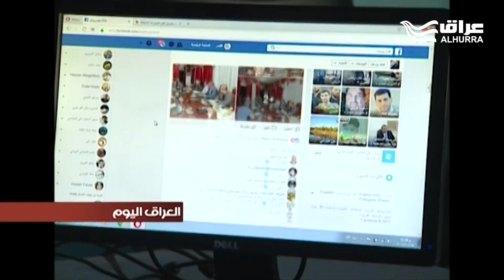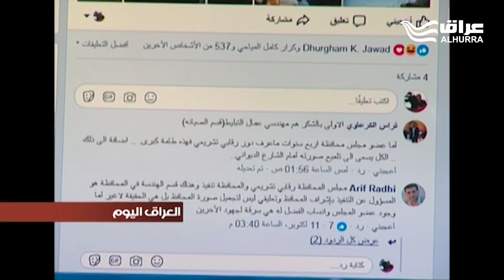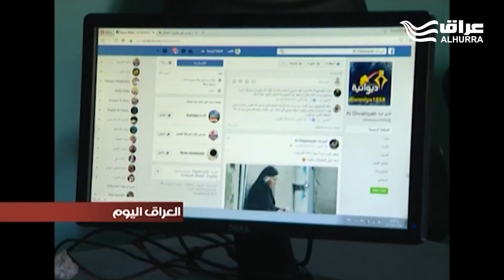مسؤولون ينشرون صورهم أثناء العمل في الفيس بوك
مسؤولون ينشرون صورهم أثناء العمل لإبراز إنجازاتهم في الفيس بوك والمواطنون يتخذونها مادة للتندر والنقد بسبب سوء الخدمات